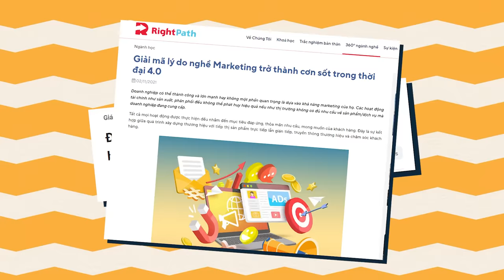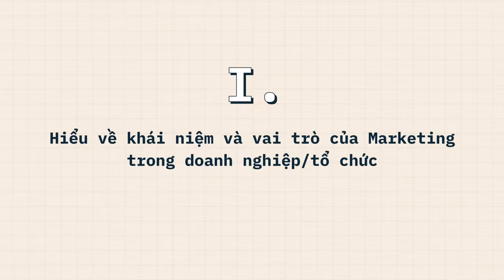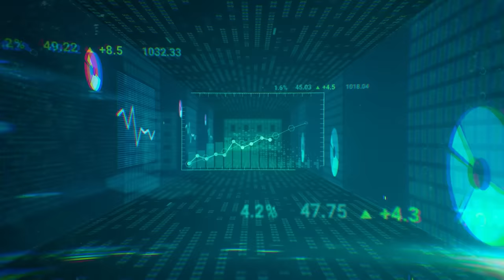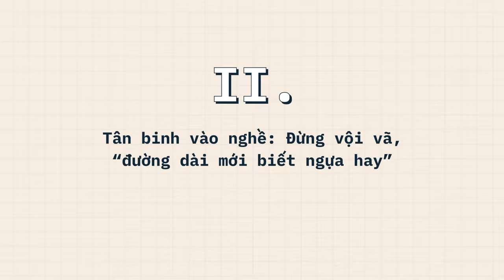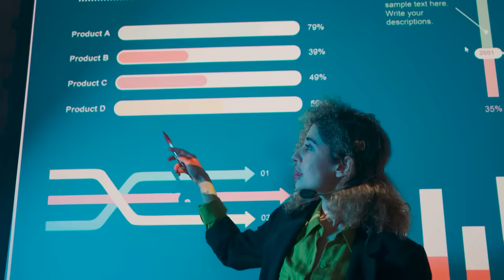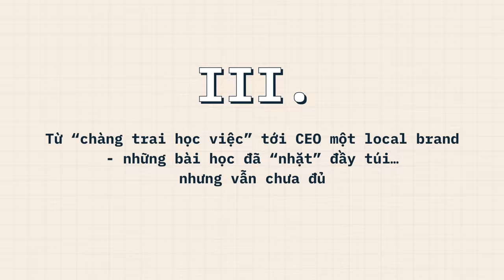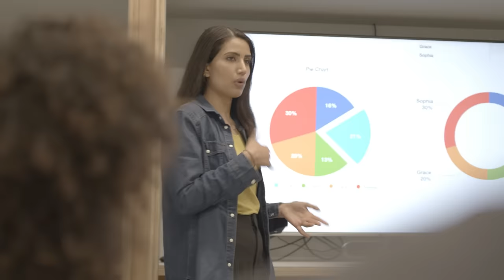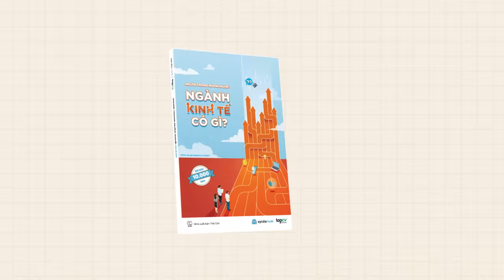Làm MARKETING GIỎI là như thế nào? | Đỗ Xuân Khoa | GIÁO DỤC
Làm MARKETING GIỎI là như thế nào?
 | Đỗ Xuân Khoa | SPIDERUM

Trong những năm trở lại đây, điểm chuẩn Đại học của ngành Marketing đang ngày càng cao hơn. Lượng người quan tâm về Marketing cũng đã gia tăng đáng kể trong thời gian qua. Đâu đâu cũng có những bài đăng tuyển dụng nhân lực trong ngành này. Kéo theo đó là sự ra đời và phát triển chóng mặt của những fanpage, group, KOL về chủ đề marketing.

Tuy nhiên, đi kèm với sự phát triển đó lại là những hệ lụy nguy hiểm như hiểu sai về bản chất của ngành marketing. Những nhầm lẫn về công việc của một người làm trong ngành này. Cũng như là những ảo tưởng về một công việc nhẹ nhàng nhưng lương thì cao ngất ngưởng.
Ghé Nhà sách Spiderum trên SHOPEE ngay thôi các bạn ơi:
Nội dung:
00:00 - Start
1:24 - Hiểu về khái niệm và vai trò của Marketing trong doanh nghiệp/tổ chức
3:15 - Tân binh vào nghề: Đừng vội vã, “đường dài mới biết ngựa hay”
8:57 - Từ “chàng trai học việc” tới CEO một local brand - những bài học đã “nhặt” đầy túi… nhưng vẫn chưa đủ
Bài viết: bài viết “Muôn màu thế giới Marketing” - đăng trong sách Người Trong Muôn Nghề: Ngành Kinh tế có gì?
Được viết bởi: Tác giả Đỗ Xuân Khoa -Trưởng phòng Marketing và Truyền Thông của Công ty công nghệ Edvin
Giọng đọc: Pinkdot
Editor: Khang